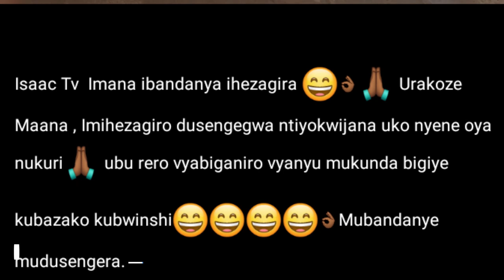INKURU NZIZA..Isaac ahejeje kugura uwundi MUDUGA..|| Imana iguma ihezagira arashima ababigizemwo..